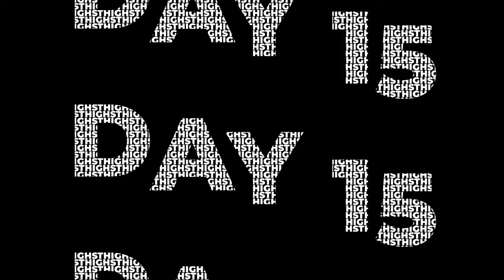Skinny thighs? Watch this.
Resistance bands I use to build muscle at home!
Home dumbbell weights to build muscle
Great workout mat!
Amazing Fitness tracker watch!
Best Mac for editing!
Water Bottle for staying hydrated!